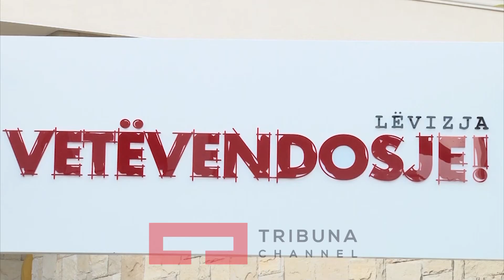Ulet intensiteti i VV në parlament